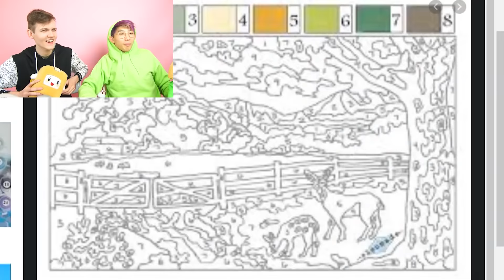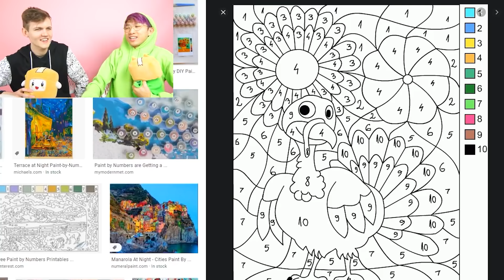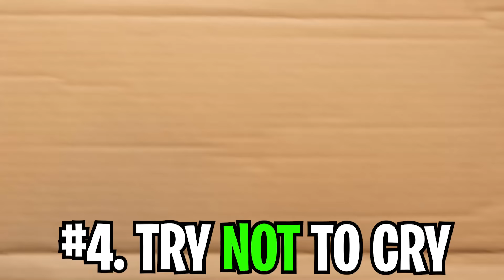TOP 5 SADDEST LANKYBOX VIDEOS EVER! (BUNZO BUNNY IS SO SAD, IMPOSTER BABY, & MORE) *TRY NOT TO CRY!*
LankyBox World!